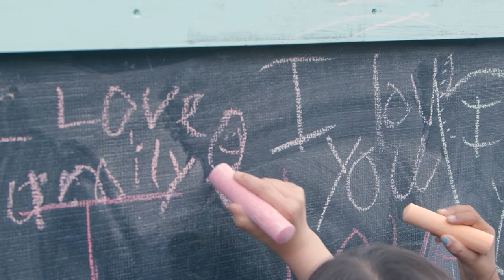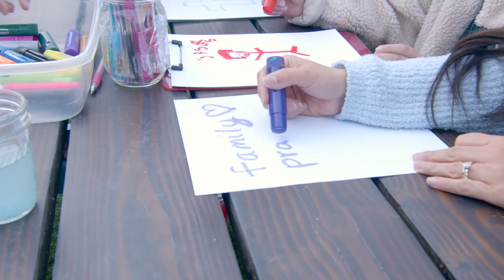Book Trailer | Raising Prayerful Kids | Stephanie Thurling and Sarah Holmstrom